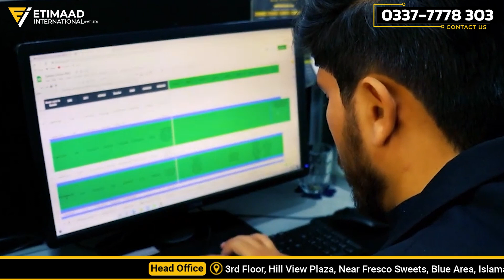Bring Any Society File || Merge Your File In Commercial Projects || Prime Location | Faisal Hill